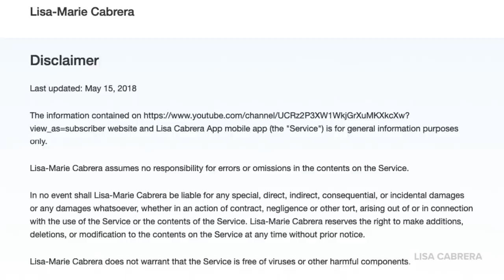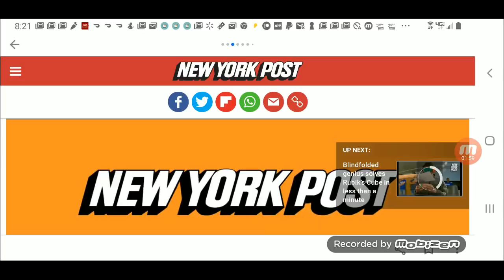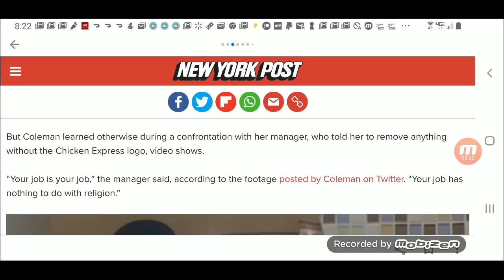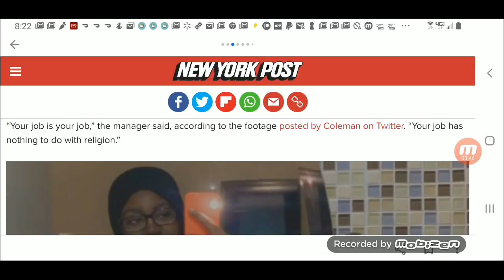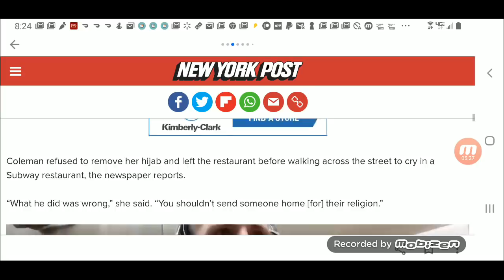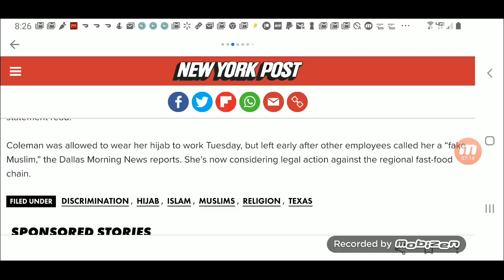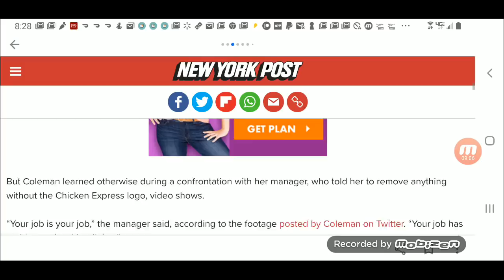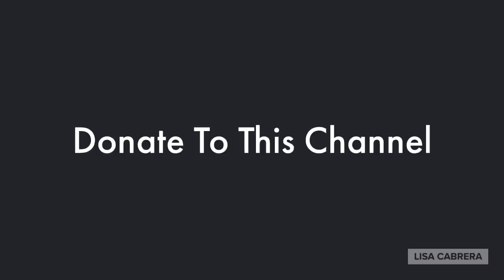Fast Food Worker Told To Leave For Wearing A Hijab